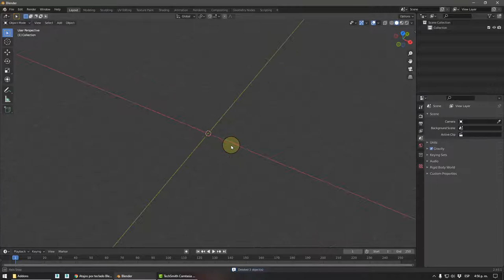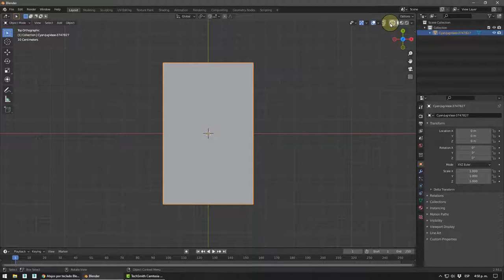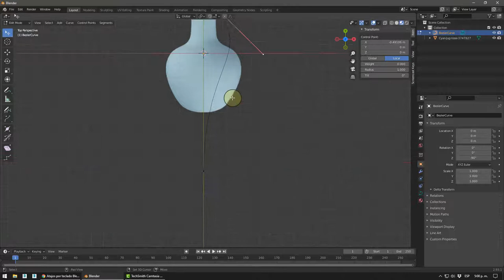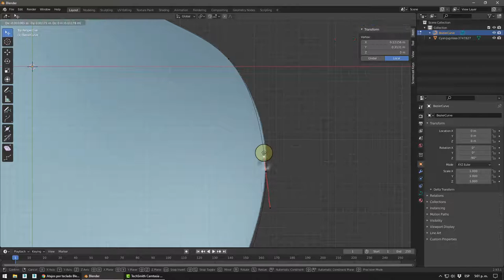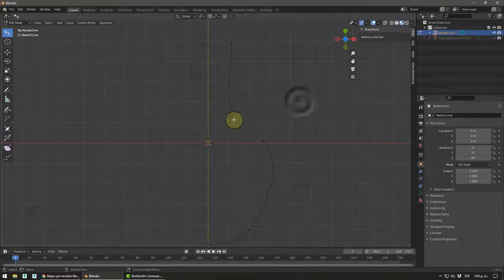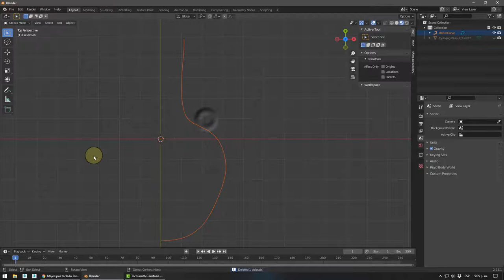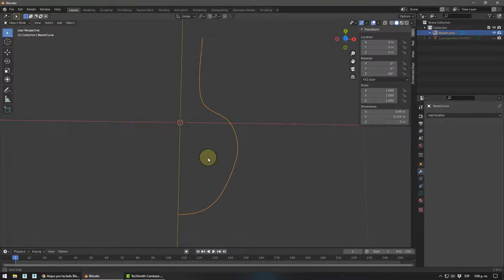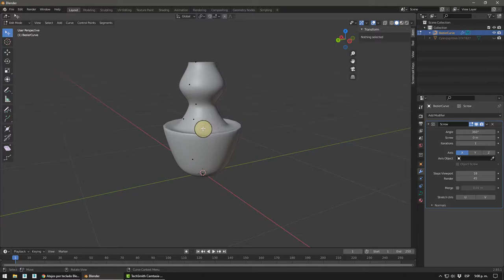Blender, Ejercicio 1 Curvas + Screw